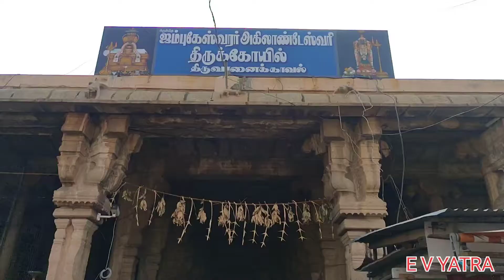jambukeswaram temple (T N)